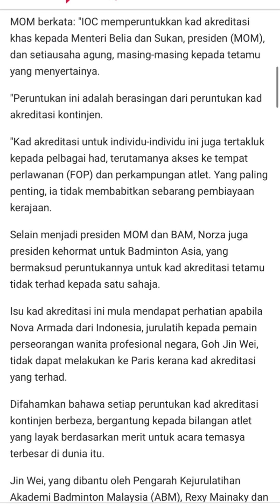Atlet nak tengok muka coach diaorang, bukan nak tengok muka bini Norza Zakaria!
Olimpik Paris kali ini penuh kontroversi. Bukan takat olimpik itu sendiri yang penuh kontroversi, kontinjem negara kita pun ikut sama bermasalah. Apa laa nak jadi